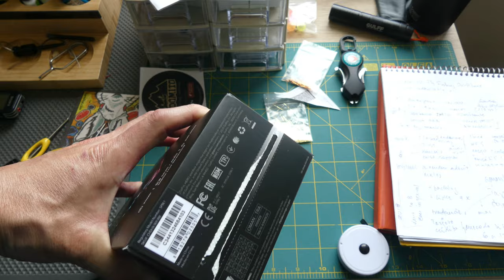Unboxing GoPro Hero 9 Black, cámara para el canal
Unboxing de la cámara de accion de la marca GoPro modelo Hero 9 Black. La compra se debe a que una característica diferente a la versión anterior es la nivelación de horizonte automática y la capacidad de 5K, además de un aumento en la duración de la batería y algunas mejoras en cosas que ya hacía su predecesora.

GoPro Hero 9 Black:
Cámara

Sensor CMOS de 1 chip
Resolución del sensor 23,6 MP
Grabación

Medios de grabación 1 x microSD / HC / XC (256 GB máximo)
Formato de video
5120 x 2880 a 24/25/30 fps (100 Mb / s MP4 a través de H.264 / AVC, H.265 / HEVC)
4096 x 3072 a 24/25/30 fps (100 Mb / s MP4 a través de H.264 / AVC, H.265 / HEVC)
3840 x 2160 a 24/25/30/50/60 fps (100 Mb / s MP4 a través de H.264 / AVC, H.265 / HEVC)
2704 x 2028 a 50/60 fps ( 100 Mb / s MP4 a través de H.264 / AVC, H.265 / HEVC)
2704 x 1520 a 50/60/100/120 fps (100 Mb / s MP4 a través de H.264 / AVC, H.265 / HEVC)
1920 x 1440p a 24/25/30/50/60/100/120 fps (MP4 a través de H.264 / AVC, H.265 / HEVC)
1920 x 1080p a 24/25/30/50/60/100/120 / 200/240 fps (MP4 a través de H.264 / AVC, H.265 / HEVC)
Relación de aspecto 16:9 /4:3
Soporte de imagen fija JPEG 20 MP
Formato de audio WAV
Monitor

Tipo de visualización LCD de pantalla táctil fija
Talla 2.27"
Pantalla secundaria Frente: Monitor de visualización en vivo
Control de exposicion

Velocidad de obturación 1/25 - 1/2000 segundos (foto)
Rango ISO de foto 100 hasta 6400
Rango ISO de video 100 hasta 6400
Foto de ráfaga 30 fotos / 3 segundos
Caracteristicas

Estabilización de imagen Digital
Clasificación de profundidad impermeable 33,0 '/ 10,0 m (cámara)
Modos de balance de blancos Auto
Micrófono incorporado si
Altavoz incorporado si
Wifi si
Conectores de entrada / salida

Salidas 1 x USB 3.0 tipo C
General